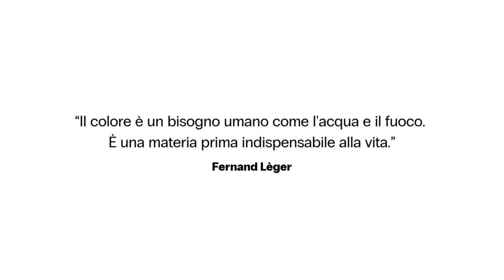COLORE - Clessidra. La misura del tempo ritrovato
Contenuto multimediale per approfondire la mostra d'arte "Clessidra. La misura del tempo ritrovato" di Erio Carnevali dal 23 marzo al 28 aprile 2024.